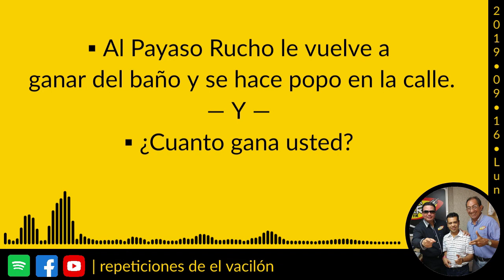El Payaso Rucho se vuelve a hacer POPO en la calle 💩 | Victor Sánchez PRESENTA El Vacilón 94.1 fm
DE ESA MANERA NOS APOYAS A SEGUIR SUBIENDO LAS REPETICIONES

Vuelve a reir con Victor Sánchez, Payaso Rucho y Macumba Show.

• Repetición del día: Lunes | 16 Septiembre 2019